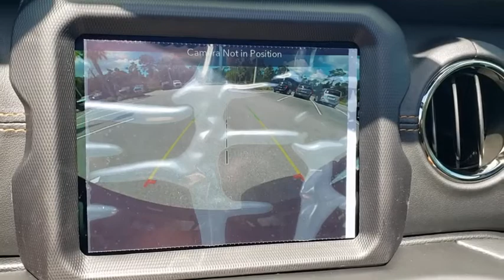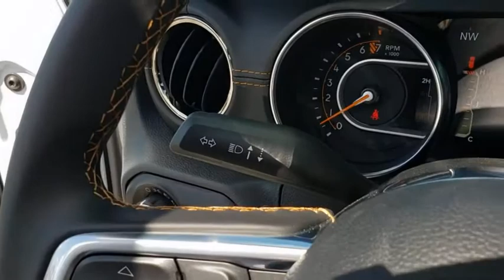2020 Jeep Wrangler Unlimited New Smyrna Beach, Port Orange, Daytona Beach, Deltona, Sanford, FL W319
Bright White Clearcoat New 2020 Jeep Wrangler Unlimited available in New Smyrna Beach, Florida at New Smyrna Chrysler. Servicing the Port Orange, Daytona Beach, Deltona, Sanford, FL area.
2020 Jeep Wrangler Unlimited Sahara High Altitude - Stock#: W319788 - VIN#: 1C4HJXEG6LW319788